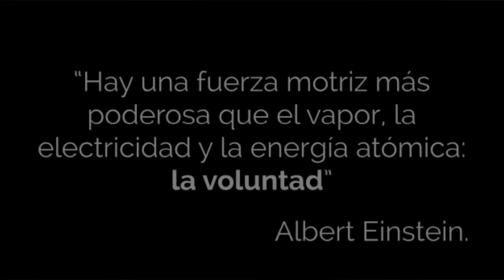ESCUELA DE DEPORTES ADAPTADOS - MARCOS MONTECHIARI